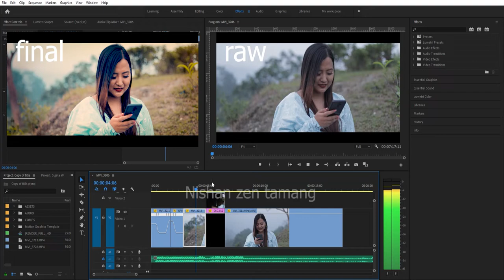raw vs final masking Phone / Nishan zen Tamang /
Hello Everyone, Welcome to Nishan zen tamang Youtube Channel. Today we brought you some new video, how you like plzzz Comment down us and show your love.